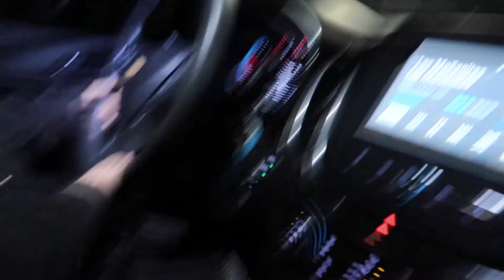Moms Birthday Dinner/Party Set up Vlog ☺️❤️🎪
Hello!

Yes rainforest cafe no bueno lol (my opinion)